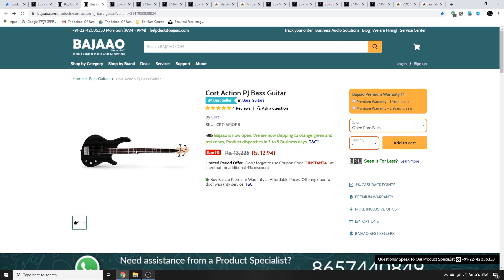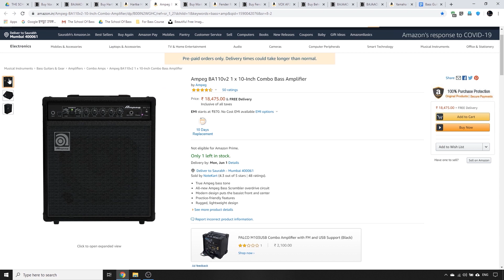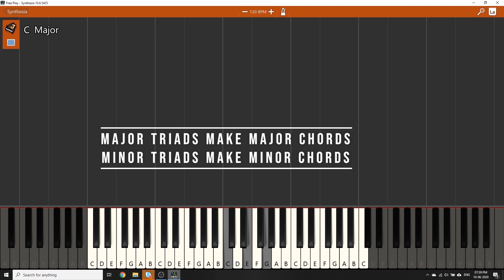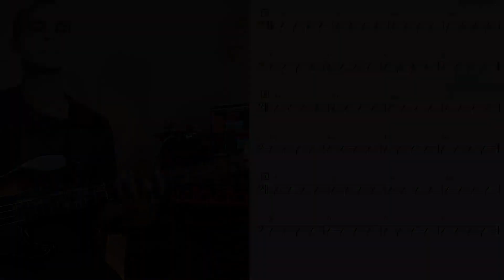Bass guitar lessons for beginners in Hindi |Bass guitar course step by step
Lifetime access !

Learn to play bass guitar with step by step online bass guitar lessons for beginners. If you are looking for basic bass guitar lessons for electric bass in Hindi, you will find detailed bass tutorials for beginners in this course.

What You'll Learn:

You will be able to make your own bass lines.

You will be able to memorize the whole fret board.

You will lock bass guitar with drums using subdivisions.

You will be able to use right & left hand properly.

You will be able to use triads to make bass lines.

You will be able to use pentatonic scales on chord changes .

You will be able to count rhythm using konnakol.

You will be able to read chord charts.

You will develop a practice routine.

You will be able to play all major & minor scales.